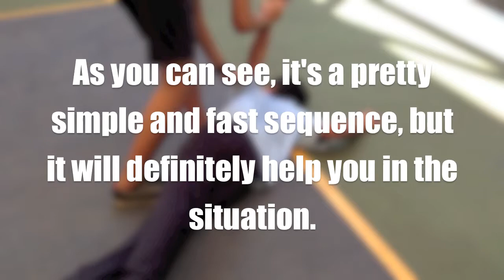Self Defense Sequence - IN DETAIL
INDY... Y DID U DO DAT TO MEH AT DE END?! :/